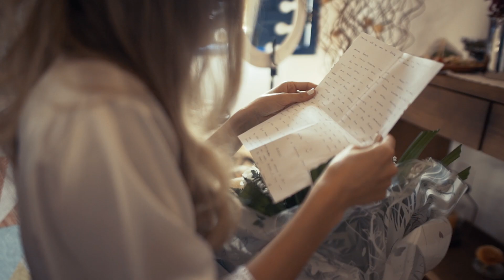Casamento Carol e Enio realizado em Itatiba SP | Igreja Santa Cruz e Serra dos Cocais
Produzido por Henrique Lando.